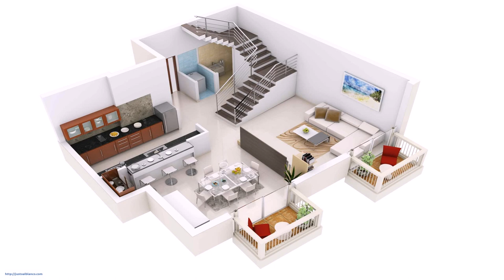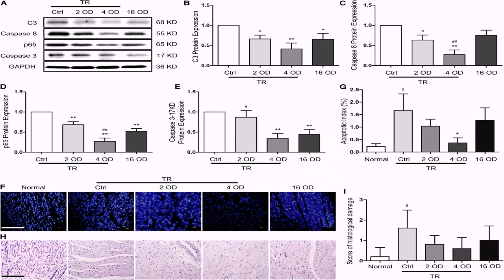900 Square Feet Indian House Plans